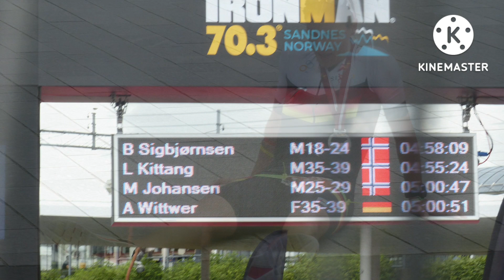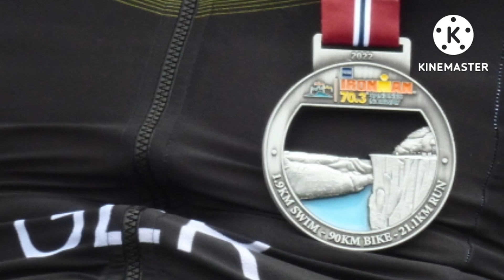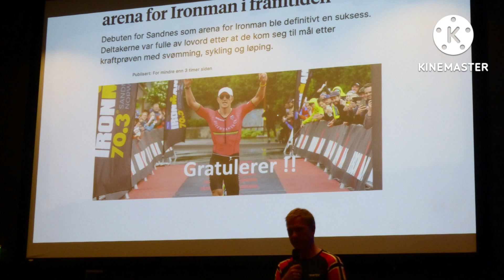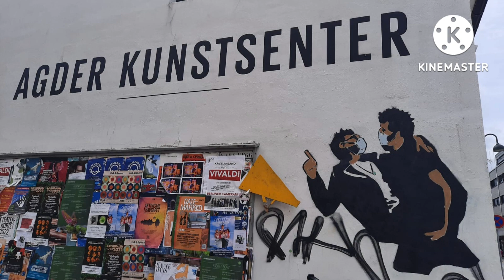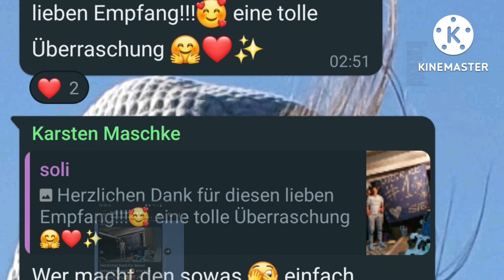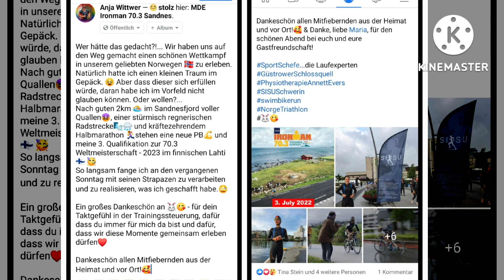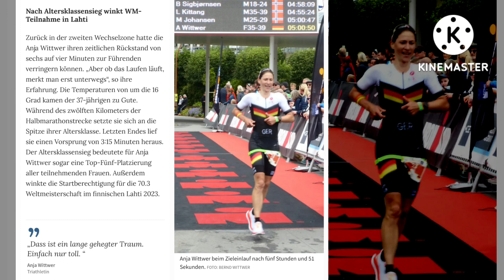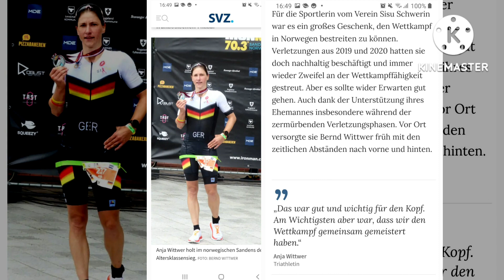SISU Schwerin e.V. 2022 Norge